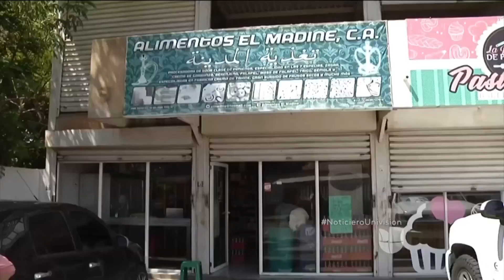Se agudiza la crisis en Maracaibo, la ciudad venezolana afectada por continuos cortes eléctricos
Los habitantes de la segunda ciudad más importante de Venezuela han tenido que vivir apagón tras apagón durante los últimos meses, situación que ha alterado significativamente la vida diaria de pobladores y comerciantes.